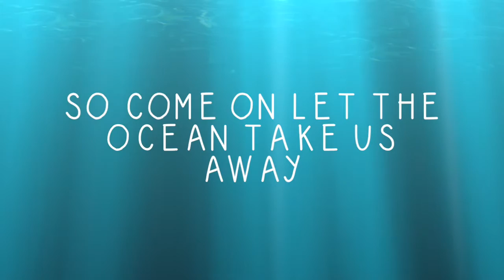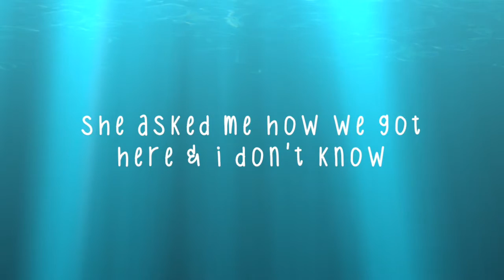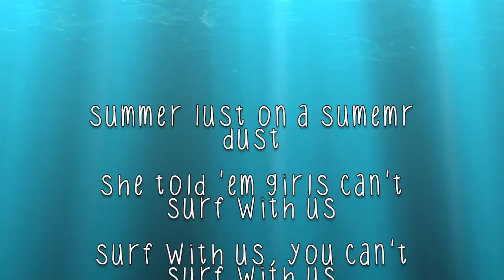surfboard - cody simpson LYRICS